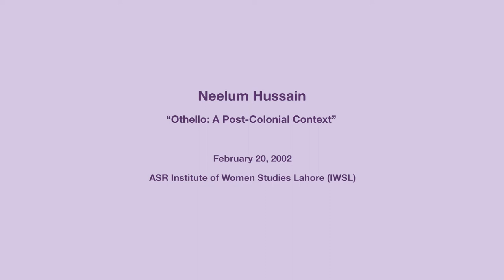Neelum Hussain | Lecture | Othello A Post Colonial Context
Neelum Hussain Lecture on "Othello A Post Colonial Context" organized by ASR Resource Centre, Lahore on February  20, 2002, at the office of ASR Resource Centre, Lahore.